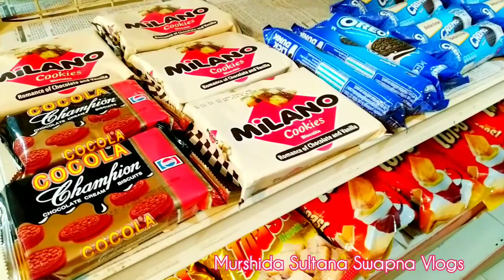🔥কি পেলাম আমি ইউটিউব থেকে??এই প্ল্যাটফর্ম এ কাজ করে আমার লাভ টা কি??বছর শেষে আমার অর্জন টা কি???❤️